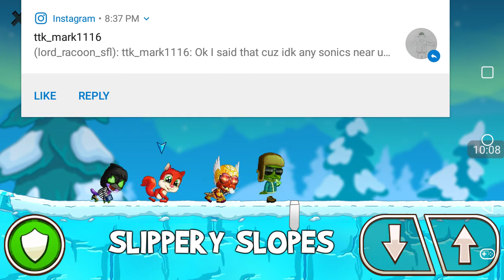Getting into the top 15!!!!!!-fun run 3 Arena